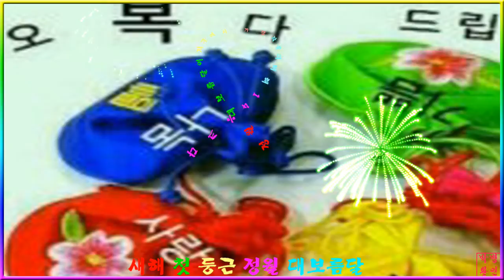새해 첫 둥근 정원 대보름달~PD